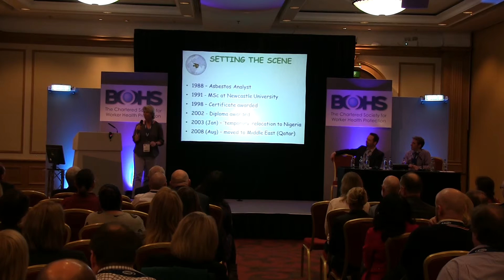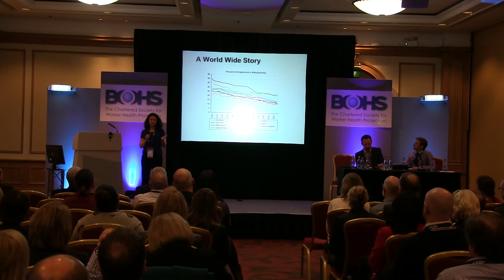Ignite Session OH2016 27 April 2016 - Part 3